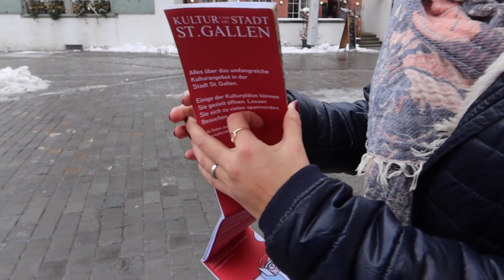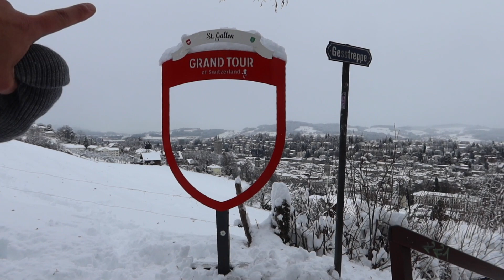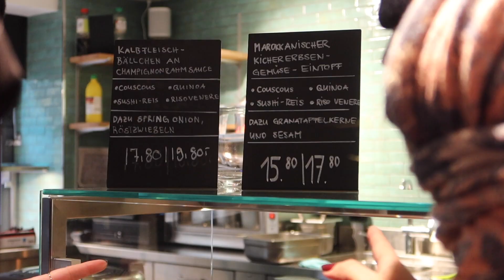TOUR por St. GALLEN, uma linda cidade na SUÍÇA.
Nesse vlog , minha filha Bárbara nos levou para fazer um tour por St. Gallen, na Suiça.
Vou mostrar para vocês paisagens bem diferente do que vocês estão acostumados a ver nos meus vlogs nos Estados Unidos. Espero que curtam.

Siga:
Grupo do Telegram:

➜ ALUGUE UM CARRO EM BOSTON COM A PIKECARS
35 Spalding St, Everett - MA

➜ ALUGUE UM APARTAMENTO EM BOSTON

➜ FAÇA SEU VISTO COM A “SEU VISTO COMIGO”